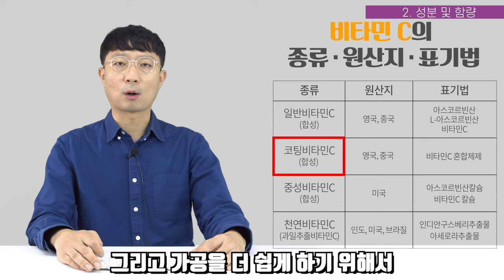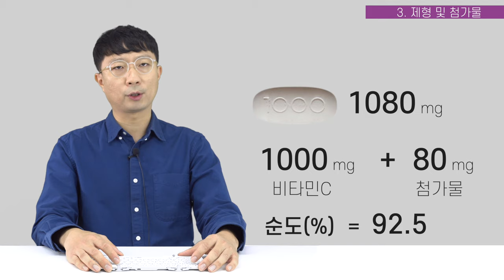1등하는 비타민C, 고려은단 비타민C 1000을 제조의 관점에서 분석해보았습니다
*수정추가
영상에서 편집오류가 발견되어 부득이하게 재업로드 합니다.
다음부터는 제대로 확인하고 업로드 하도록 하겠습니다!

이번 영상은 고려은단 비타민C 1000 분석영상입니다.
마케팅빨로 잘 팔리는걸까요 진짜 잘 만들어졌을까요?